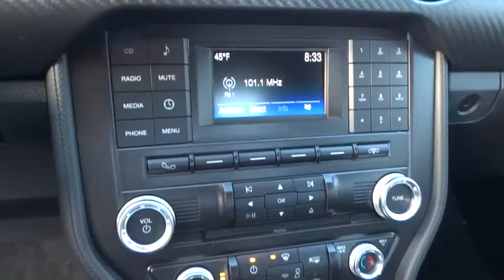2016 Ford Mustang Walnut Creek, East Bay, Dublin, Concord, Livermore, CA F16052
2016 Ford Mustang

ENGINE: 3.7L TI-VCT V6  (STD),EQUIPMENT GROUP 050A,TRANSMISSION: 6-SPEED SELECTSHIFT AUTOMATIC  -inc: paddle shifters  Remote Start System  Leather-Wrapped Shift Knob,SYNC Communications & Entertainment System -inc: enhanced voice recognition communications and entertainment system  911 Assist  4.2  LCD screen in center stack  AppLink and 2 smart charging USB ports,Radio: AM/FM Stereo w/Single CD Player -inc: 6-speakers,Leather/Aluminum Steering Wheel,Cloth Bucket Seats -inc: 4-way manual driver seat  2-way manual passenger seat  driver and front passenger memory recline and 4-way adjustable front/2-way adjustable rear head restraints,4-Wheel Disc Brakes w/4-Wheel ABS  Front And Rear Vented Discs  Brake Assist and Hill Hold Control,Back-up camera,Tire Specific Low Tire Pressure Warning